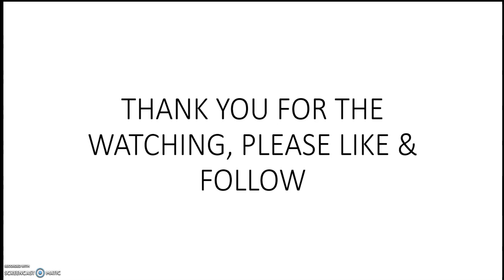LEGO CREATOR WINTER 2023 LEAKS & RUMORS (EN)